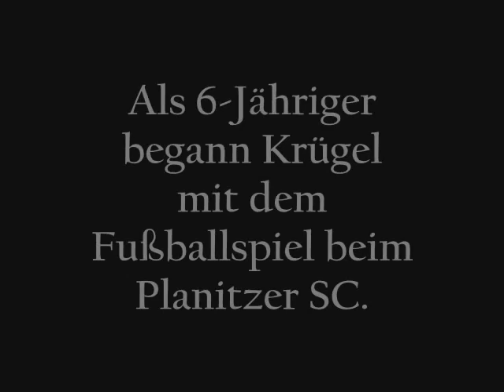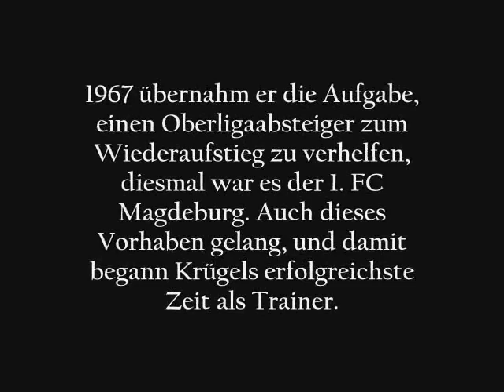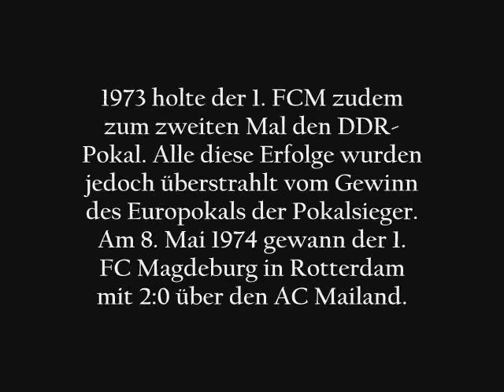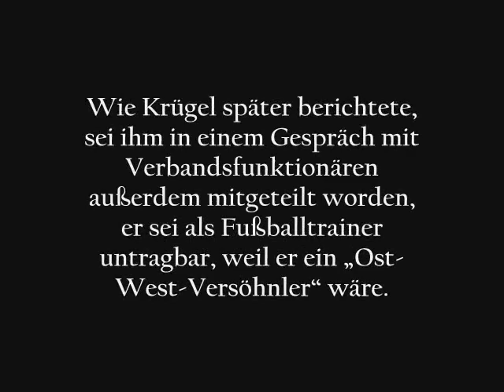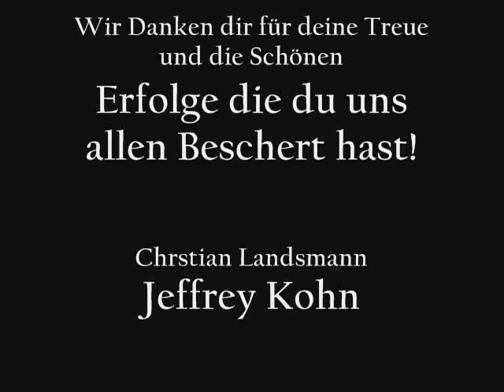Heinz Krügel Abschiedsvideo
Danke Heinz Krügel